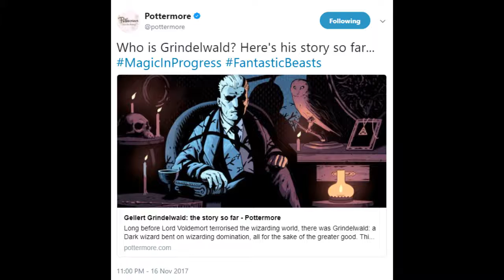NEW HARRY POTTER / FANTASTIC BEASTS MOVIE 2018!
New movie about the wizarding world of harry potter, Can you guess who will play grindelwald? What are his crimes against the wizards?